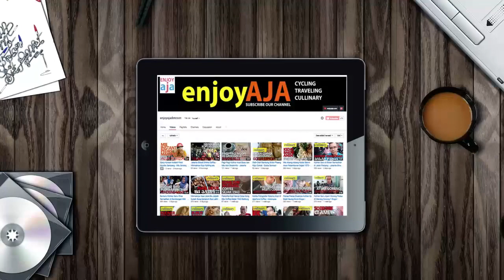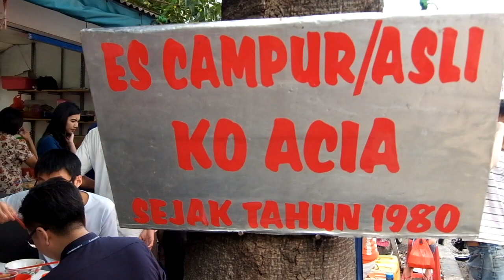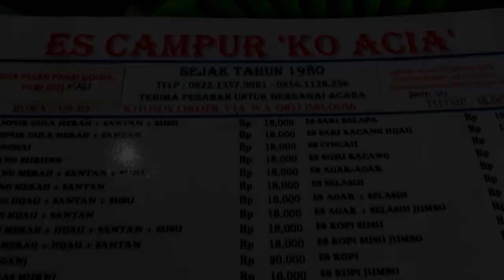Ketagihan Kuliner Es Campur Ko Acia Sejak Tahun 1980 - Jakarta Street Food - Kuliner Indonesia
Gowes ke kota tua sambil kuliner Es Campur Ko Acia, 12 macam topping, jualan sejak tahun 1980. Jadi ketagihan, karena enaknya selangit.

special thank's to:
- COOL JAWARA
- KONSEP (komunitas sepeda petamburan)